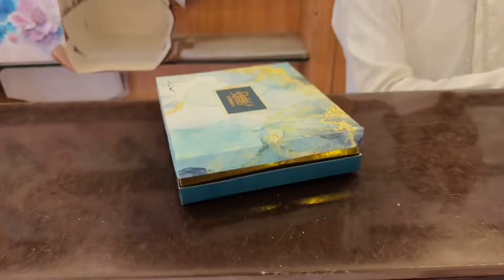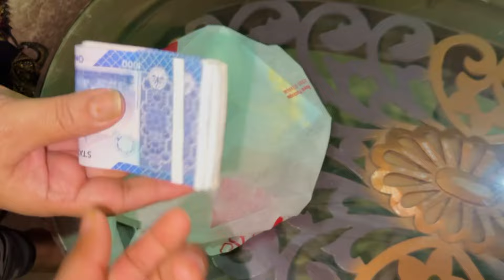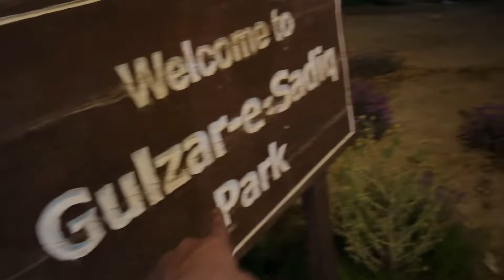Aaj Mujhe Zindegi Ya Maut Ka Faisla Karna Pareya Gaya 😭